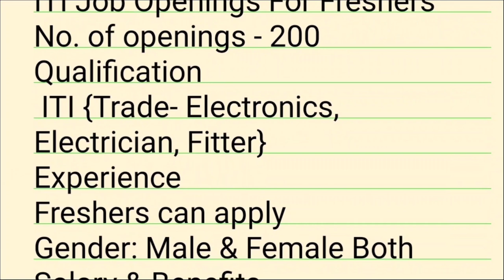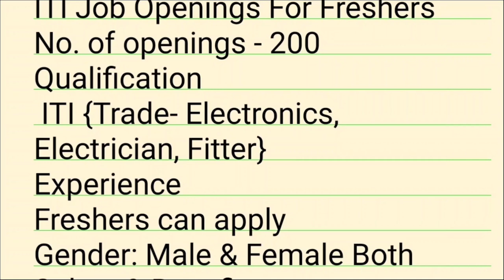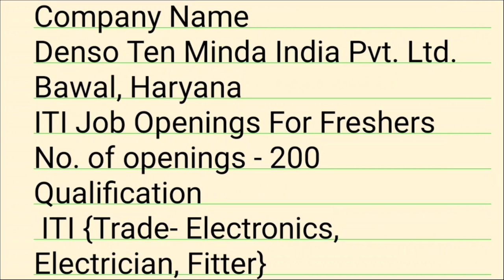Denso Ten Minda Indian Private limited job requirement 2021